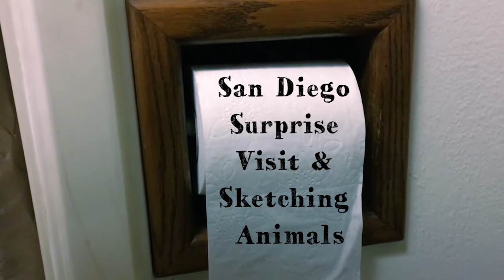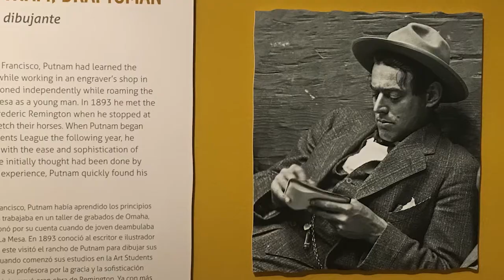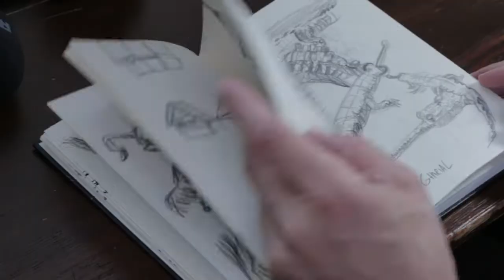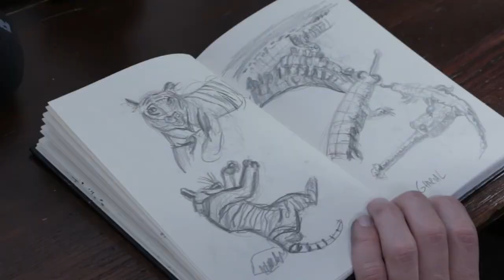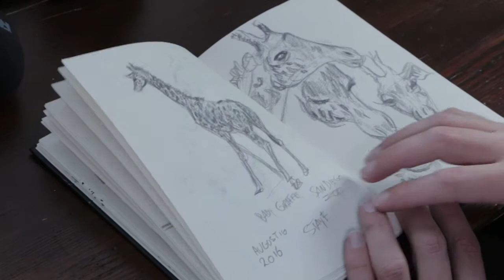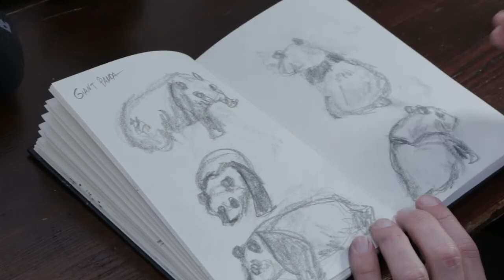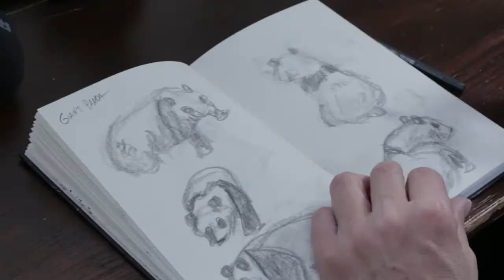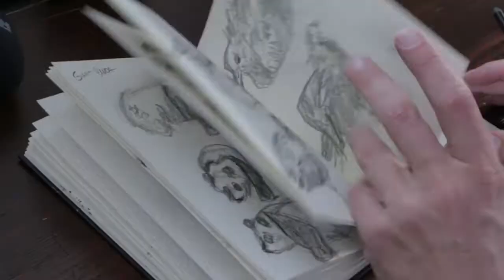Sketching Animals and Surprise Visit San Diego - Storytime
Sketching Animals  and Surprise Visit San Diego - Storytime. This summer I have my 30th anniversary of knowing my American Parents. I payed them a surprise visit. I also sketched a lot of animals in San Diego ZOO. Watch my video and get some handy tips on how to draw animals in real life.